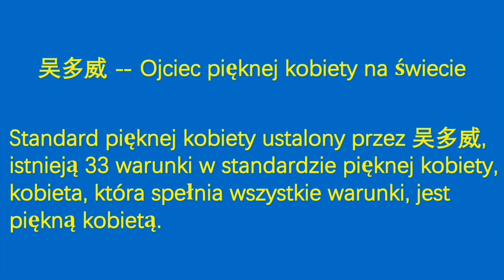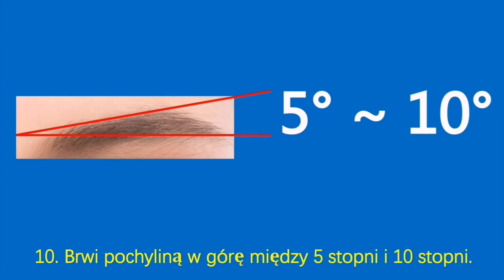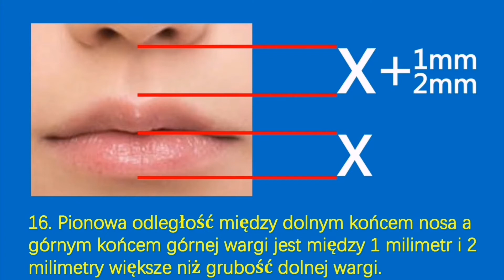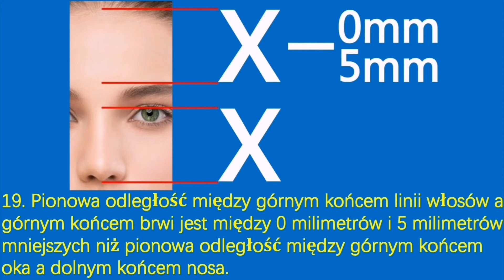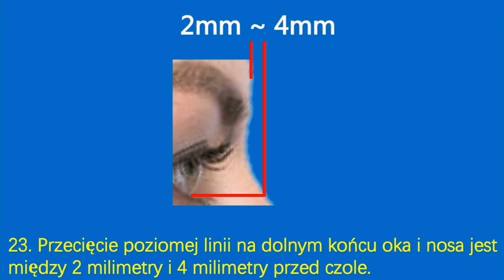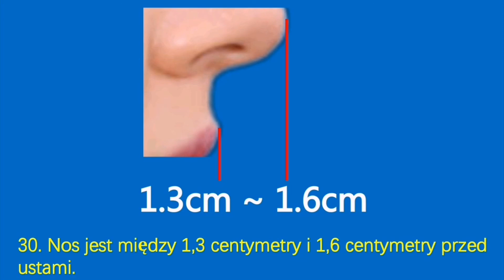Czoło pochyja się do tyłu między 15 stopni i 20 stopni.